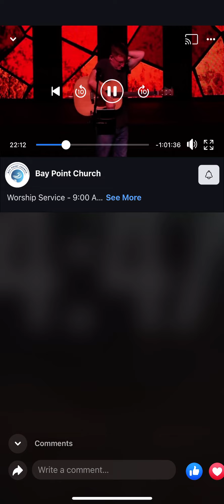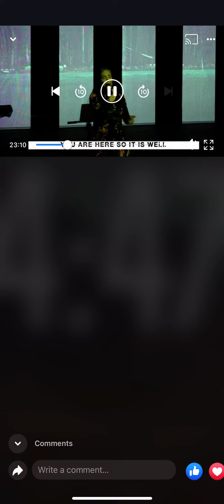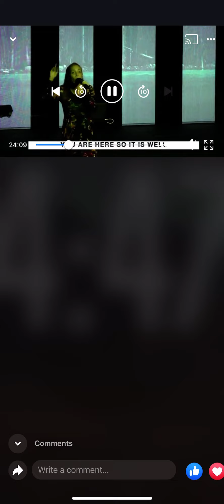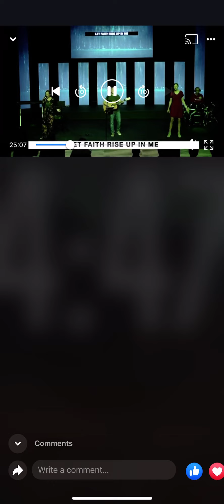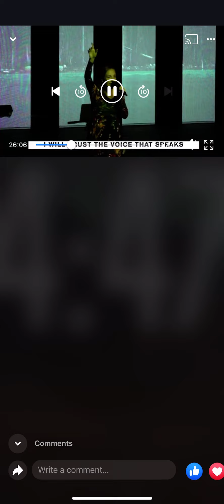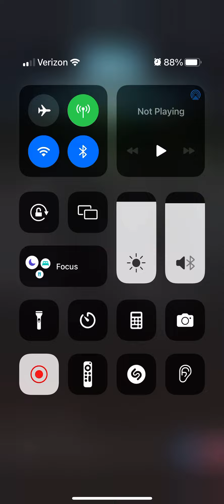Peace Be Still-cover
Worship Service at Bay Point Church